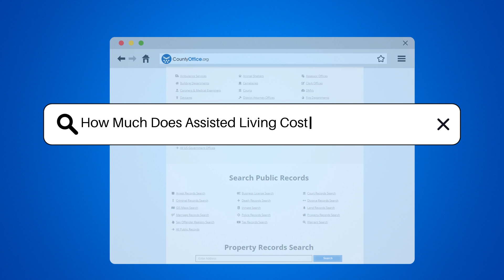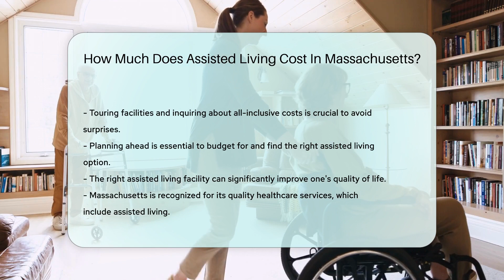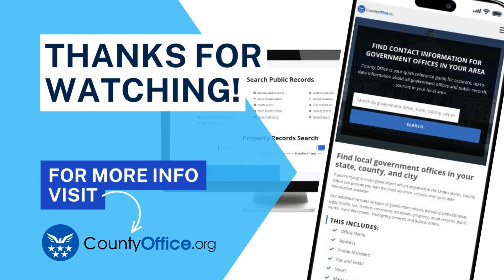How Much Does Assisted Living Cost In Massachusetts? - CountyOffice.org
How Much Does Assisted Living Cost In Massachusetts? Navigating the complexities of assisted living in Massachusetts can be overwhelming, but our latest video offers a comprehensive guide to understanding the costs associated with these invaluable services. We delve into the factors that influence pricing, from location and room size to the level of care required. With Massachusetts' reputation for exceptional healthcare, it's crucial to know what financial options are available, whether it's personal savings, insurance, or aid programs.

Join us as we explore how to effectively plan for assisted living, ensuring that you or your loved ones find a facility that offers the perfect balance of independence and support. We also emphasize the importance of touring potential facilities and inquiring about all-inclusive costs to avoid any surprises down the line. The right assisted living situation can significantly enhance the quality of life, so it's essential to be well-informed.